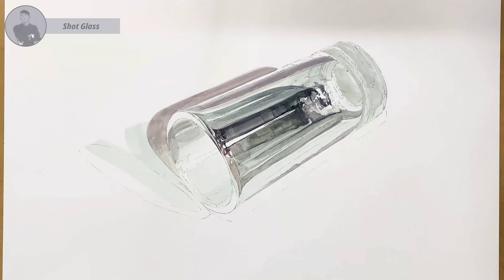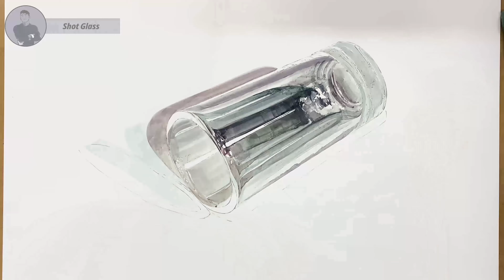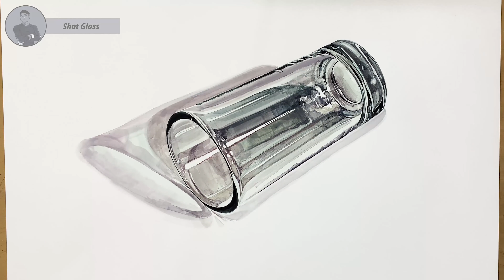극사실 유리컵 투명체 수채화 채색 그림 그리기 (Glass material drawing 기초디자인)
자율구독료 안내
카카오 뱅크 : 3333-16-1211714 예금주 송정우

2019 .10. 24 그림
기초디자인 유리질감 투명체  샷잔 그림 그리기 수채화 채색 과정

Glass material drawing